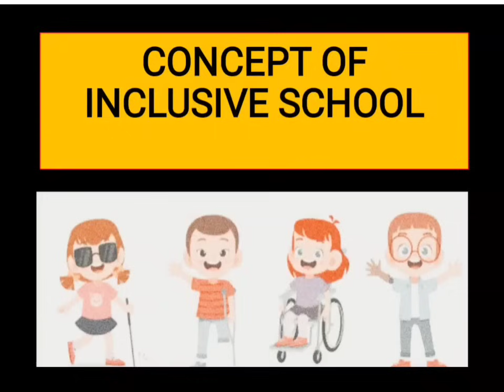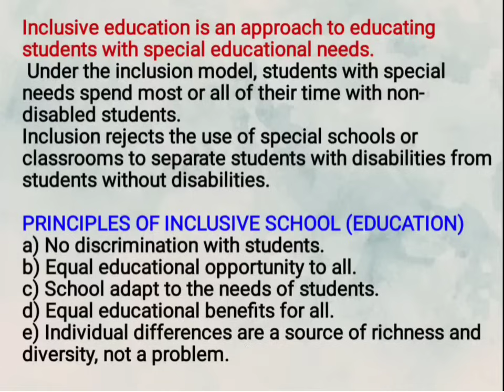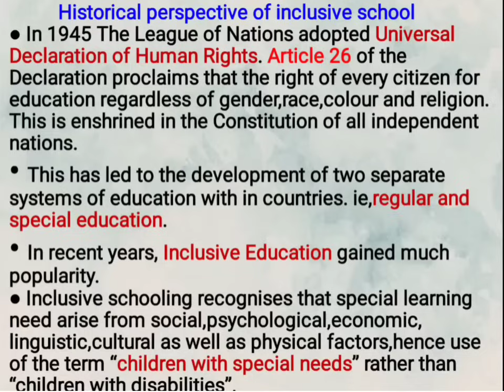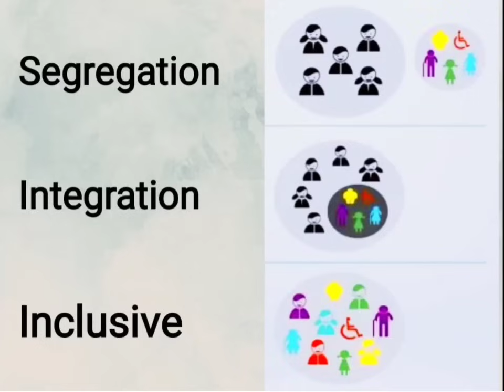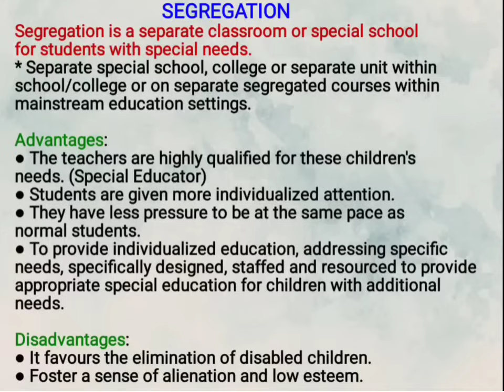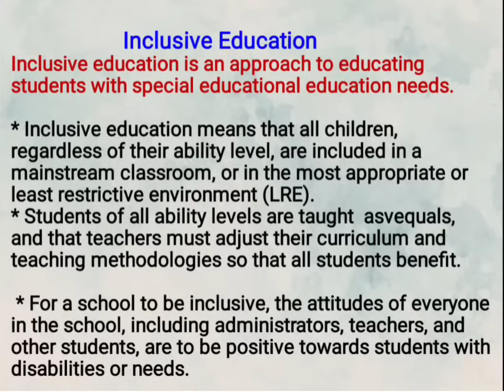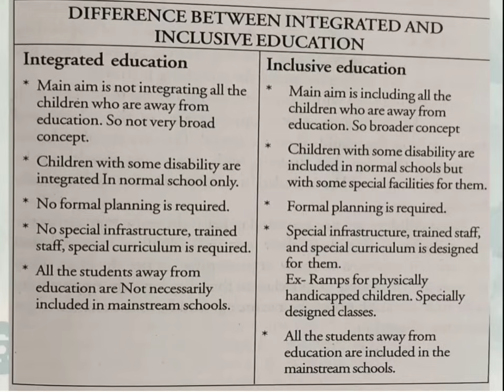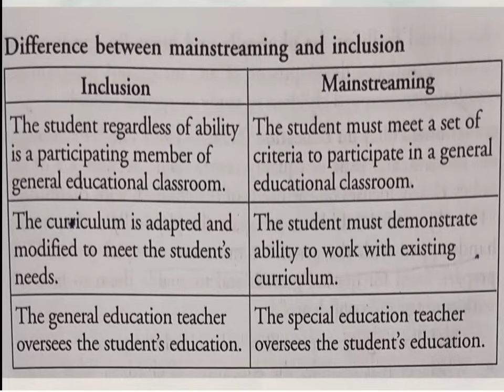unit 1_concept of inclusion_part 1@EasyScodes